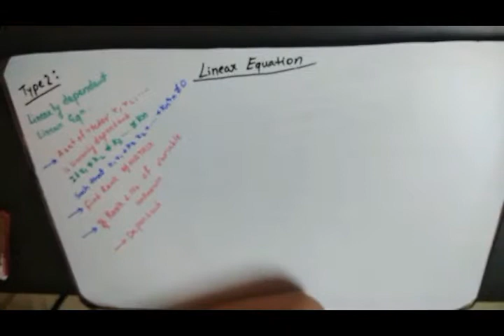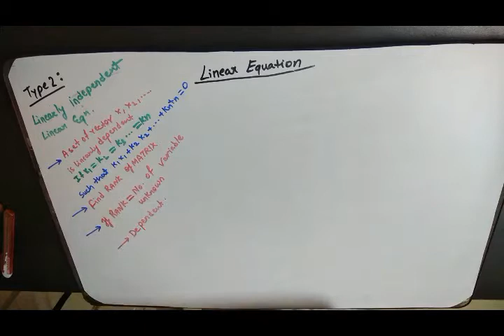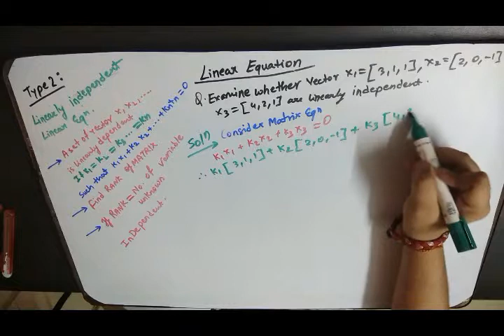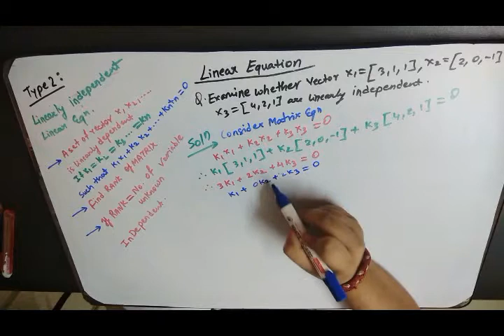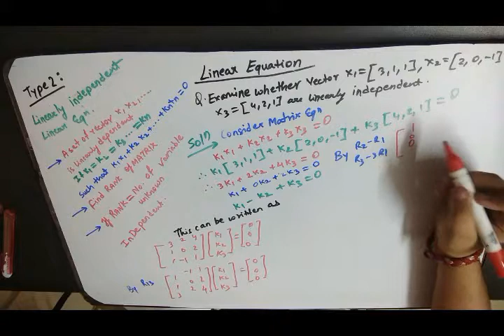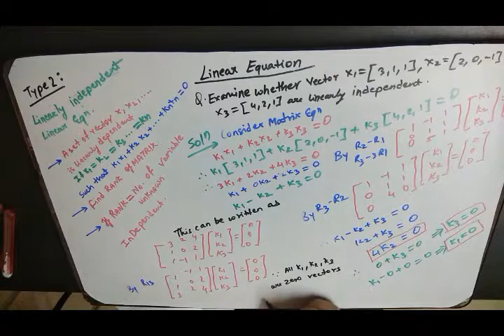Type 2 Linear Equation Hindi